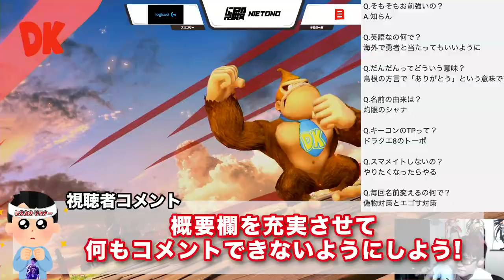生配信の概要欄の真の効果について【スマブラSP】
書いとく事で返信が楽になる

Youtubeでよく配信してます。
好き勝手やってますが、質問とかには答えたりしてます。

メンバーシップ制度あります。
特典の内容はDiscord招待で、主にアドバイス対戦や質問、
自分のメモやキャラ対、調べ物、動画感想などが閲覧できます。

〒 108-0073
株式会社DetonatioN「にえとの」宛

※この映像は、任天堂のゲーム著作物の利用にあたり、収益の全てを投稿者が受け取り、投稿者の所属法人が収益を得ないことで、任天堂の個人向けガイドラインの適用を受けています（200020）。